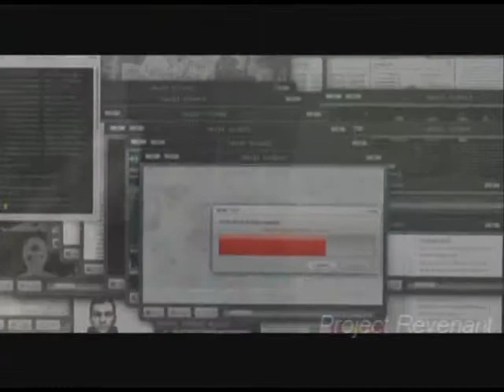Unmasked (vs. Android Lust)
WARNING

This was a long time coming, not just me doing a RE:D video, but to do something with Android Lust, which the first time was

This had its difficulties, but good things take time. Especially when you're trying to fit with the lyrics.